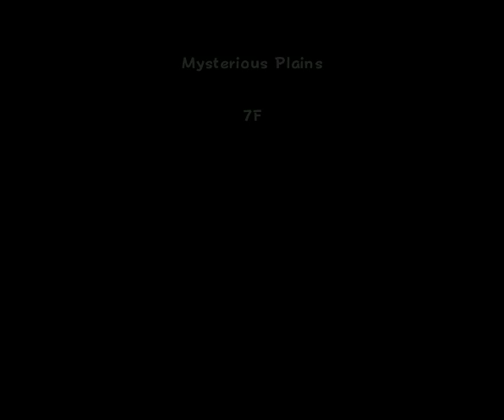Pokemon Super Mystery Dungeon(3DS)(U)(ABSTRAKT) - PT(Pt 2)(01-10-24)